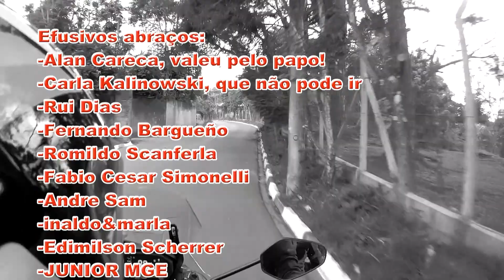2/3 Viagem para Elias Fausto, evento Moto do Ano. O evento!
Mini viagem de Curitiba/PR até Elias Fausto/SP para participar do evento Moto do Ano 2020, promovido pela revista Duas Rodas.
Evento maravilhoso, recomendo!

Músicas: American Idle, Burlesque Heartache e Savannah Sunshine